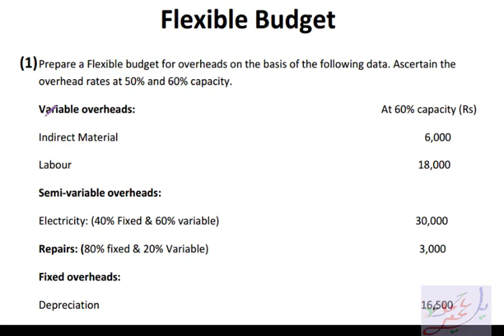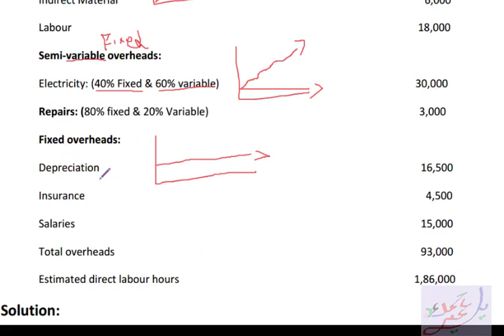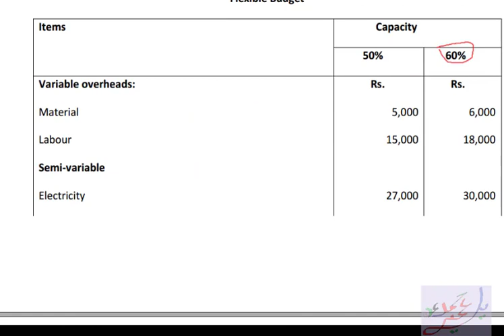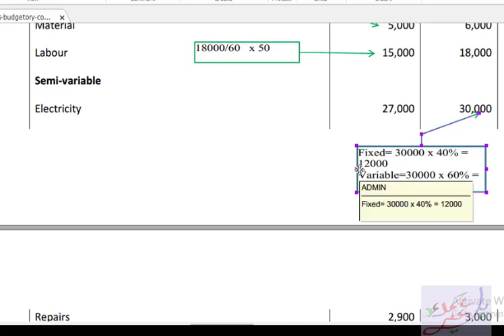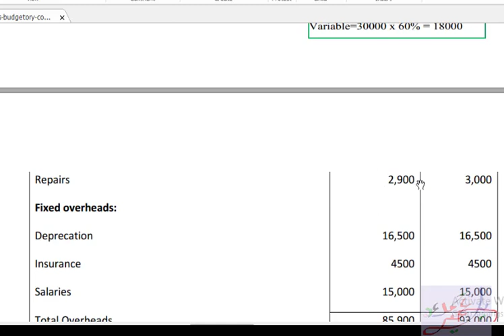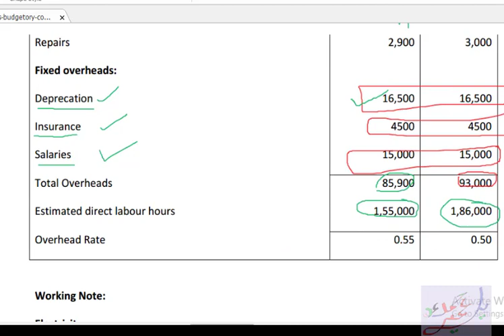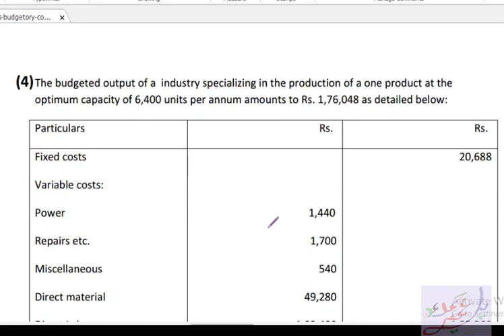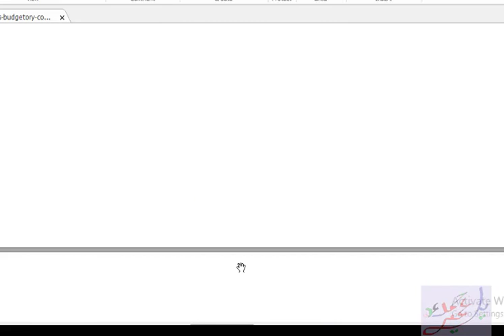Flexible Budget (Problems)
Flexible Budget (Problems) 5 problems of different scenarios